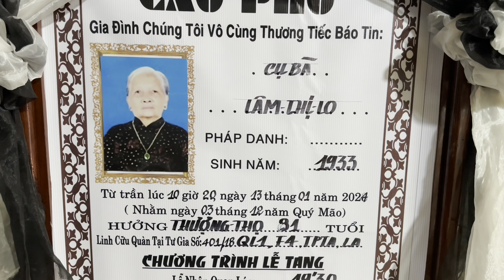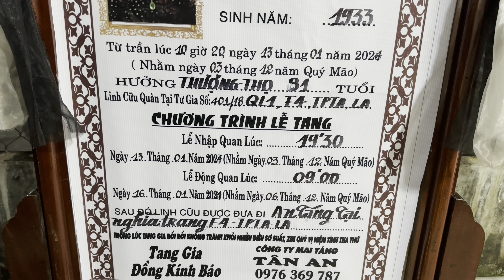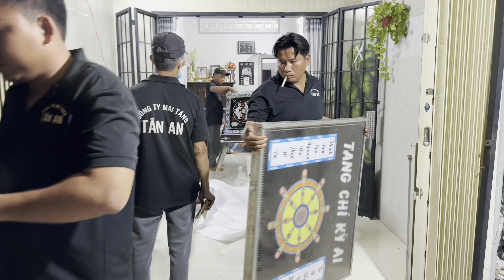Lễ Tang Cụ Bà Lâm Thị Lo 91T(Cty mai táng tân an)